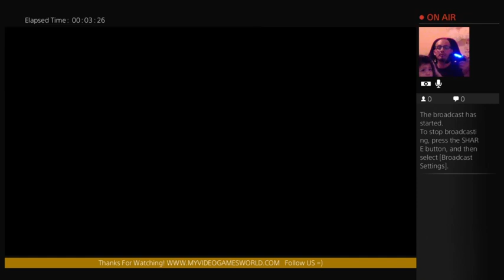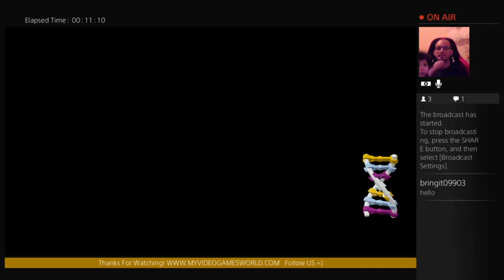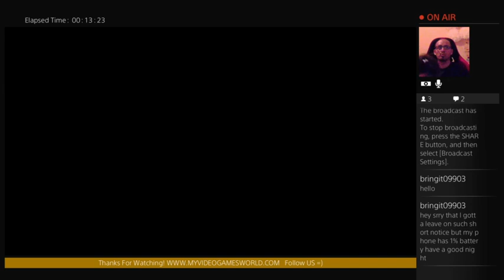Lego Jurassic World Part 1